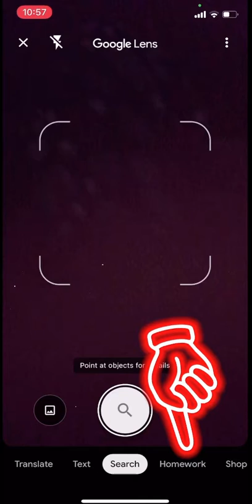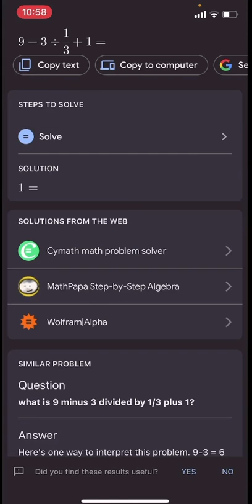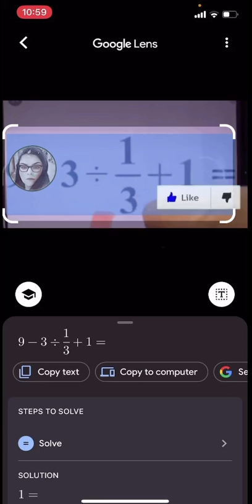بۆ قوتابیانی قوتابخانەو-کۆلێژ جۆنیەتی شیکارکردنی هاوکێشەی بیرکاری بە رێگایەکی زۆر ئاسان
How to Solve a math equation